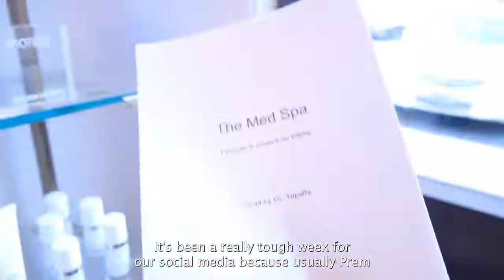The Med Spa // Ep. 6 'prem's on vacay'